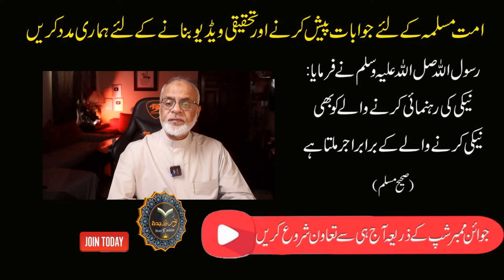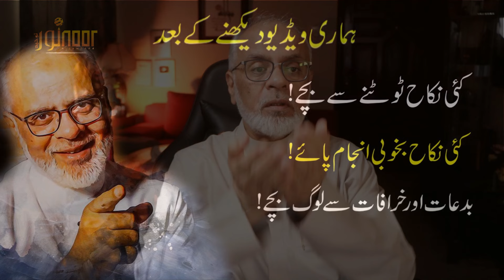infiradi Torpar Farz Namaz Ke Baad Akela Shakhs Haath Uthakar Duaa Karna Kesa Hai فرض کے بعد دعا ؟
infiradi Torpar Farz Namaz Ke Baad Haath Uthakar Duaa Karna Kesa Hai
 انفرادی طورپر فرض نماز کے بعد دعا مانگنا کیسا ہے ؟
 انفرادی فرض نماز کے بعد دعا  ؟